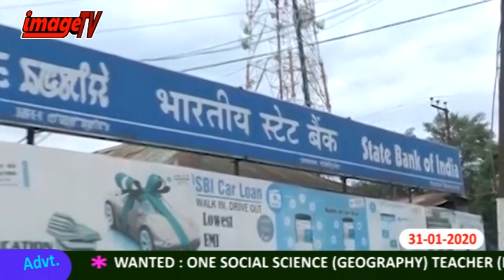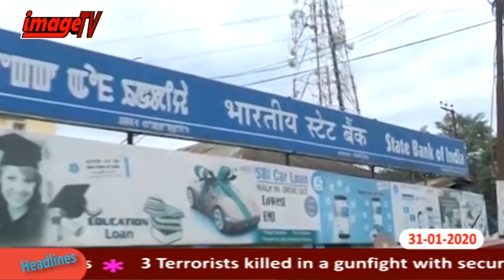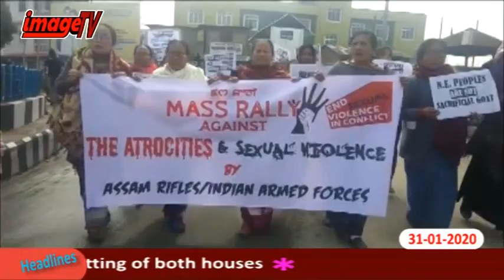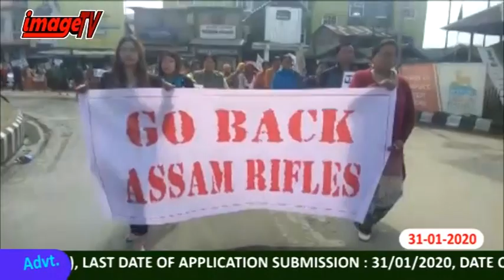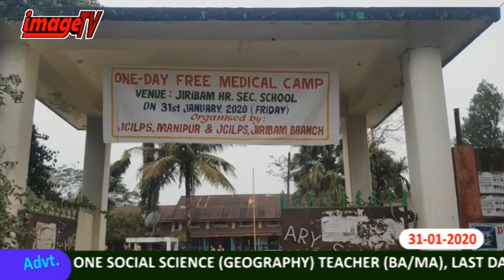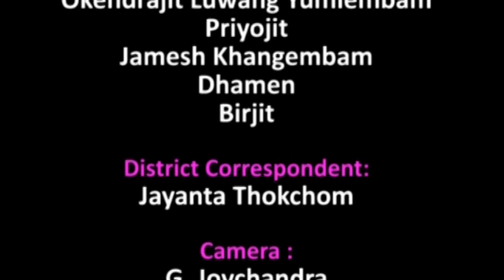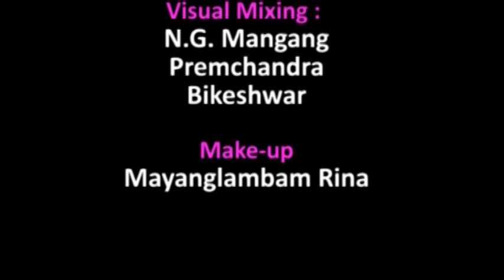Image Paodam 31 January 2020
Image Tv News 31st January 2020

News Reader : Uttamkumar Naorem